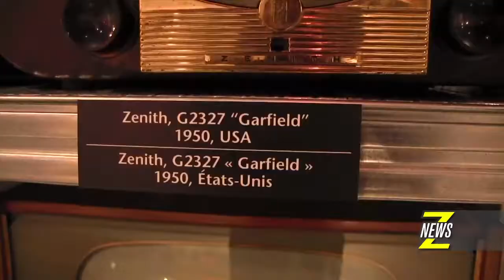ZNews - MZTV Museum of Television Opens in Toronto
ZNews is there for the sneak preview of the new MZTV Museum of Television in Toronto's Liberty Village. The museum assembled by ZoomerMedia Founder & President Moses Znaimer is the largest private collection of rare and vintage set and memorabilia in the world.   It will open officially to the public July 2nd 2014...